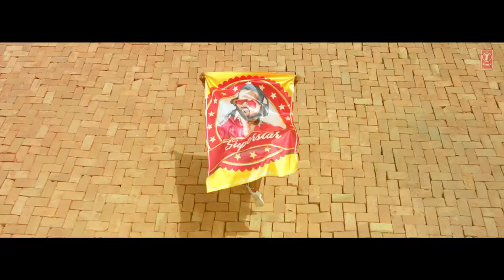Yo Yo Honey Singh Gur Nalo Ishq Mitha The YOYO Remake Malkit Singh The Golden Star Bhushan Kumar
Gulshan Kumar & T-Series Presents Bhushan Kumar’s India’s first Bhangra Hip Hop song Gur Nalo Ishq Mitha - The YOYO Remake is sung and composed by Yo Yo Honey Singh, featuring “ Malkit Singh -The Golden Star”. The Video is starring Navpreet Banga, Chaya Kumar,  Shivani Bhaghwan, Rajan Aujla.
For Caller Tunes :
Gur Nalo Ishq Mitha - The YoYo Remake - Meri Ek Gal Maanle
Gur Nalo Ishq Mitha - The YoYo Remake - O Lakh Tera Patla

Set as Caller Tune:
Set "Gur Nalo Ishq Mitha - The YoYo Remake" as your caller tune - sms GNIM1 To 54646
Set "Gur Nalo Ishq Mitha - The YoYo Remake - Meri Ek Gal Maanle " as your caller tune - sms GNIM2 To 54646
Set "Gur Nalo Ishq Mitha - The YoYo Remake - O Lakh Tera Patla " as your caller tune - sms GNIM3 To 54646
Set "Gur Nalo Ishq Mitha - The YoYo Remake - Surat Jeda " as your caller tune -sms GNIM4 To 54646
♫ Song Details ♫
♪ Song: Gur Nalo Ishq Mitha - The YOYO Remake
♪ Singer, Music:- Yo Yo Honey Singh
♪ Featuring:- Malkit Singh The Golden Star
♪Starring: Navpreet Banga, Chaya Kumar, Shivani Bhaghwan, Rajan Aujla
♪ Lyrics:- Yo Yo Honey Singh, Singhsta, Hommie Dilliwala
♪ Music Label: T-Series
♪ Hookline:- Traditional Lyrics
♪ Music Produced by- Yo Yo Honey Singh
♪ Video By:- Harry Singh/ Preet Singh
♪ Audio Mixed by- Luis Barrera Jr
♪ Audio Mastered by- Mike Fuller
♪ Reprogramming: Pinaki Rattan
♪Original Song Sung by Malkit Singh
♪Original Lyrics: Traditional Boliyan
♪ Creative Director:- Mihir Gulati
♪ Digital Marketing:- Raj - RDM Media, Sneha Singh
♪ President Marketing, Media and Publishing:- Vinod Bhanushali
♪ President Digital and Legal:- Neeraj Kalyan
♪Stylist: Ruby Bhatia, Sneha Singh, Yuvraj Nagpal, Sonam Diwan (Hip Hop Dancers)
♪Clothes designed: Arjun Rao, Rajiramniq, Japneet Dhingra, Krishna Shetty
♪Choreography: Saurav Sahota, Atul and Karan (Big Dance), Rajan Aujla, Chaya Kumar & Shivani Bhagwan (Bfunk)
♪Production Assistant:- Harsh Dhingra
♪BTS team: Frogalised Productions (Hitesh, Rishabh, Anubhav)
♪Stills: Damandeep Singh
♪Edited and Grading: Gobindpuriya
♪DOP: Honey Cam
♪Assistant Director: Aman Virdi & Amrinder Singh
♪Vfx: Brave art studios
♪VFX supervisor: Manjeet Sannan
♪Art: Rajan art
♪Makeup: Guru makeup & Team
♪Production Manager: Onkar Singh
♪Artwork: Roop Kamal Singh
♪Special thanks: Rohit Chabbra, Umesh Sharma
Operator Codes:
1. Gur Nalo Ishq Mitha - The YoYo Remake

2.Gur Nalo Ishq Mitha - The YoYo Remake - Meri Ek Gal Maanle

Listen ad-free with YouTube Premium
Song
GUR NALO ISHQ MITHA - THE YOYO REMAKE
Artist
YO YO HONEY SINGH,MALKIT SINGH
Album